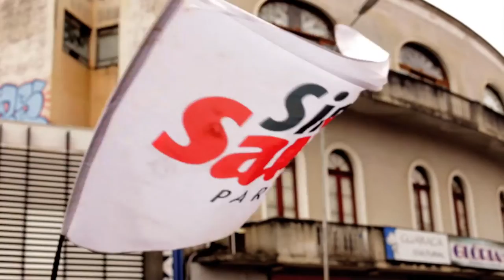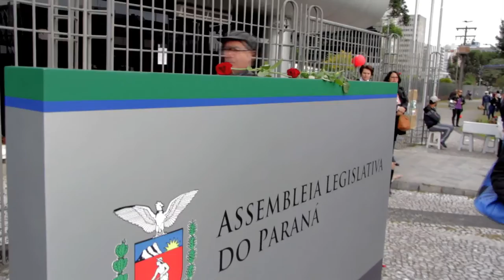29 de Abril de 2016 - 1 ano do massacre